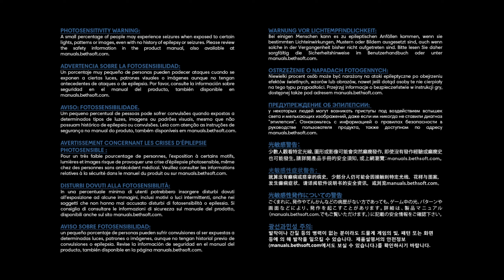Prey (2017) #1 - So this is Prey. Or Prey?...or maybe Prey?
This is in fact prey 2017. Not Prey 2006 or Prey 1995

I stream more or less regularly. Come by and watch the mimic mimic the mimic